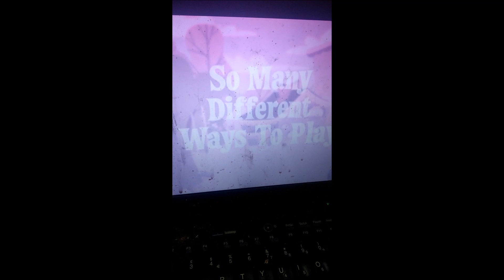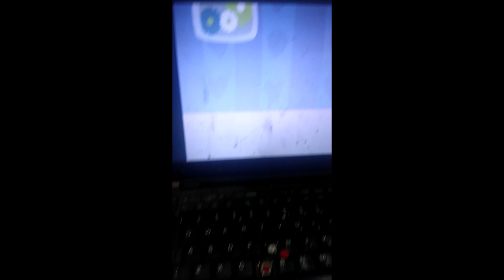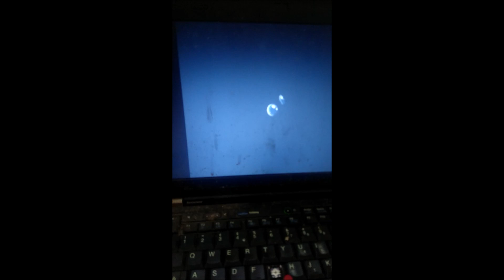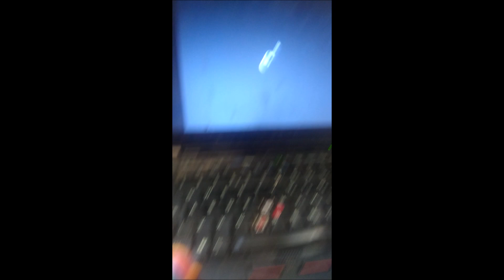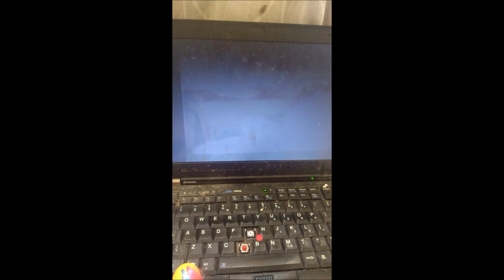MLP ScootaLoo reacts To New Born Cuties Part 1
I don`t own anything, only the pony Toy. My Little Pony Belongs to Hasbro. the scenes used in this video belong to Hasbro. the video was made for fun and not profit, No Copyright is intended. I Don`t own My Little Pony I am just a fan and collector